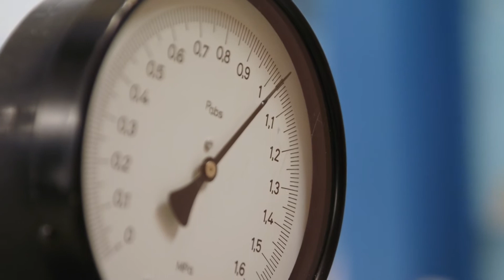EconiQ™ LTA breaker contributes to Sweden's sustainable energy goals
Hitachi Energy is contributing to Sweden's sustainable energy transition with the installation of EconiQ™ Live Tank Breaker (LTA) for 145-kilovolt (kV) at Vattenfall Distribution substation in Skövde, Sweden.

The EconiQ high-voltage breaker is based on the use of carbon dioxide (CO2) and oxygen (O2) as an insulation gas mixture instead of sulfur hexafluoride (SF6) which has been the norm for decades due to its superior insulation and switching properties. The EconiQ high-voltage portfolio eliminates CO2 equivalent emissions related to the insulation gas and has been proven to significantly reduce the CO2 carbon footprint throughout the total lifecycle.